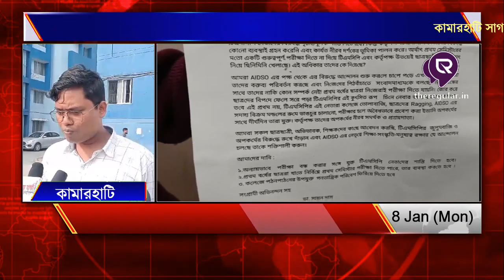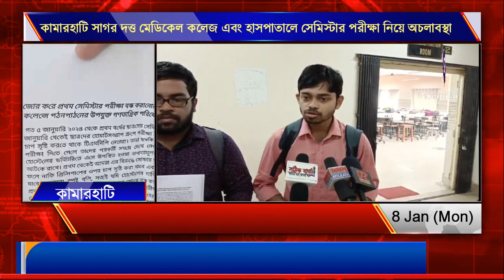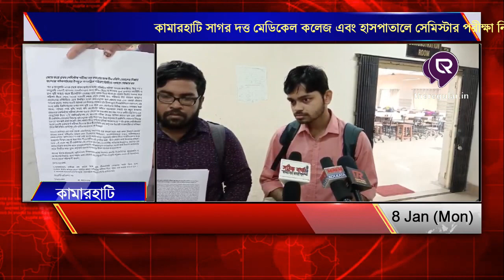কামারহাটি সাগর দত্ত মেডিকেল কলেজ এবং হাসপাতালে সেমিস্টার পরীক্ষা নিয়ে অচলাবস্থা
সমস্ত নিউজ আপডেট জানার জন্য চোখ রাখুন theregular.in এর পেজে | Get news update on theregular.in page | 8th Jan 2024

কামারহাটি সাগর দত্ত মেডিকেল কলেজ এবং হাসপাতালে প্রথম বর্ষের ছাত্রদের সেমিস্টার পরীক্ষায় বসতে বাধা দেওয়ার অভিযোগ উঠল তৃণমূল ছাত্র পরিষদের বিরুদ্ধে। জোর করে পরীক্ষা বন্ধ করে দেওয়ার জন্যে কলেজের পঠনপাঠনের উপযুক্ত পরিবেশ নষ্ট হচ্ছে, ছাত্রদের ভবিষ্যতে ক্ষতি হচ্ছে। কলেজ জুড়ে চলছে তৃণমূল ছাত্র পরিষদের দাদাগিরি। এরই প্রতিবাদে সর্ব ভারতীয় গণতান্ত্রিক ছাত্র সংগঠনের পক্ষ থেকে আজ সকাল থেকে সাগরদত্ত মেডিকেল কলেজ এবং হাসপাতালের বিভিন্ন বর্ষের ছাত্র ছাত্রীদের এই বিষয়ে লিখিত অভিযোগ জানিয়ে একটি করে লিফলেট বিতরণ করা হয়। এর সাথে সাথে কলেজের অধ্যক্ষদের ও এই লিফলেট বিতরণ করা হয়।
অপরদিকে, এদিন সাংবাদিকদের মুখোমুখি হয়ে তৃণমূল ছাত্র পরিষদের পক্ষ থেকে গোটা ঘটনা অস্বীকার করা হয়। তৃণমূল ছাত্র পরিষদের সম্পাদক সৌমিত্র প্রামাণিক বলেন, এই অভিযোগ একেবারে মিথ্যে। ছাত্ররা যদি পরীক্ষা দিতে না চায় তার দায় আমাদের নয়। শুধু একটা ম্যাসেজ এসেছিল, সেটা ফরোয়ার্ড করেছি। তার মানে তো এটা নয় যে আমরা ওই ম্যাসেজ করেছি। আসলে বাংলার শাসক দলের নাম বদনাম করার চেষ্টা করা হচ্ছে। এরা সরকার বিরোধী দল বলে পাল্টা অভিযোগ কলেজের তৃণমূল ছাত্র পরিষদের।